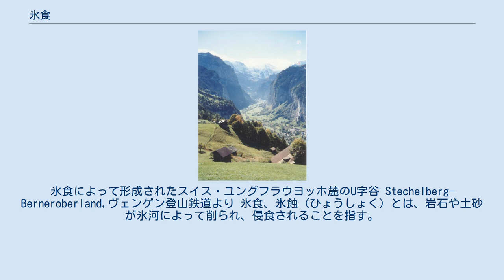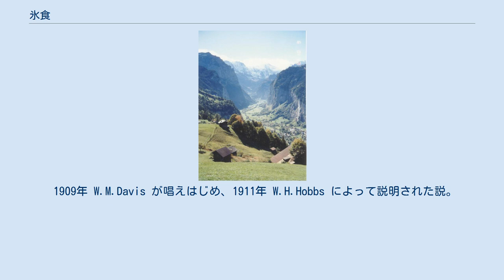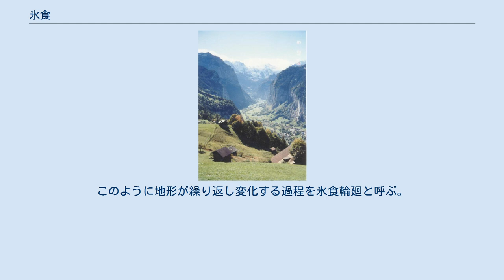氷食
氷食によって形成されたスイス・ユングフラウヨッホ麓のU字谷 Stechelberg-Berneroberland,ヴェンゲン登山鉄道より 氷食、氷蝕（ひょうしょく）とは、岩石や土砂が氷河によって削られ、侵食されることを指す。
氷食地形が保存され、またより節理が入っているため、侵食抵抗性のある岩石ほど、氷食は発達しやすい。
 氷食の作用は削磨と剥ぎ取りに2分される。
 削磨は、さらに氷河底面に付着した微細な岩粉や砂による研磨と、粗大で硬い岩石片で流動方向に擦痕や条痕・溝などを刻む筋つけに分けられる。
 氷河は流動する際に岩盤を研磨したり岩塊を剥ぎ取るなどの侵食作用とともに、その表面や内部に岩屑を乗せて運搬し下流部に堆積させる作用を持つ。
したがって氷食地形は侵食地形と堆積地形に分けられ、いずれも特徴的な地形となる。
 また、氷河によって運ばれた堆積物を、一般的にティルという。
ティルが大規模になるとモレーンやドラムリンと呼ばれる。
ティルの中でも大きな岩石は、周囲の氷河堆積物が長い年月を経て流失・風化しても残存する場合があり、周囲の地形と異をなした迷子石になる。
 1909年 W.M.Davis が唱えはじめ、1911年 W.H.Hobbs によって説明された説。
氷河の侵食によって地形が変化する過程を一般の地形輪廻になぞらえて系統立てたもの。
ただしこの説は山地氷河の侵食の場合にのみ適用され、大地の表面がほぼ氷体下に埋没してしまう大陸氷河には当てはまらない。
 上記のような氷食による地形の変化は、地盤隆起や気候変化が原因で山体が再び突起すると、同じような地形変化が繰り返される。
このように地形が繰り返し変化する過程を氷食輪廻と呼ぶ。